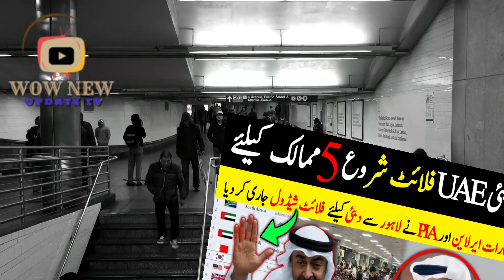Dubai UAE's big announcement: Flights to five countries have been resumed. Congratulations friends